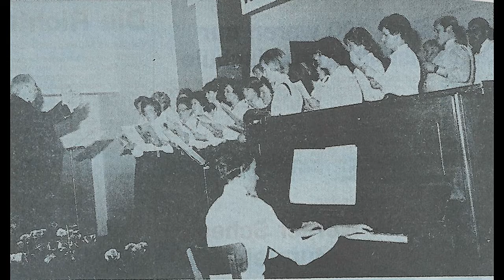Johann Sebastian Bach: Praeludium BWV 862 (WTC)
Piano: jm 2017.
(With a newspaper photo from  a concert 1979)